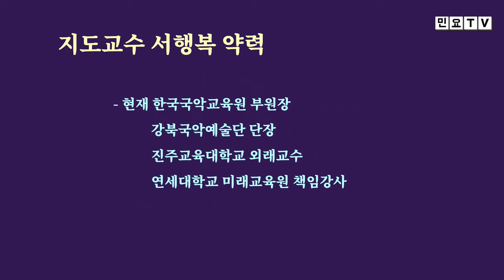굿거리장단과 함께 창부타령 만학천봉 배우기, [제 2회 민요특강] (4), 국악, 경기민요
굿거리장단과 함께 창부타령 만학천봉 배우기, [제 2회 민요특강] (4), 국악, 경기민요,   Korean folk song of Seo, Haengbok / Geumgangsantaryeong , 韓國民謠

서행복 선생님의 제 2회 민요특강 네번째 시간입니다. 이번 회에는 굿거리장단을 치면서 창부타령 만학천봉을 함께 배워봅니다.

- 민요교재 구입하기 : 18,000원(발송비 포함), 농협 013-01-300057, 한국국악교육원